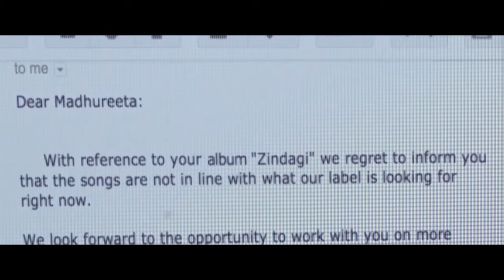7 GOTTINNEN Trailer & Filmclips HD